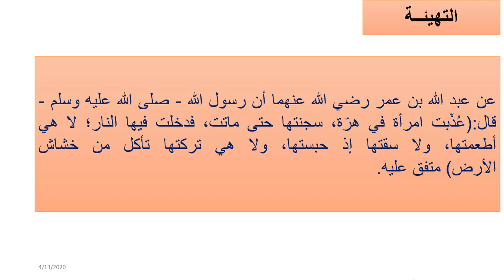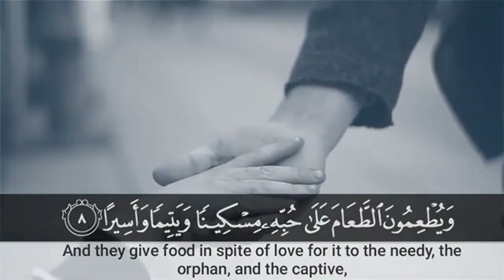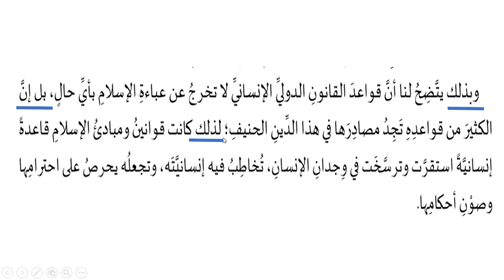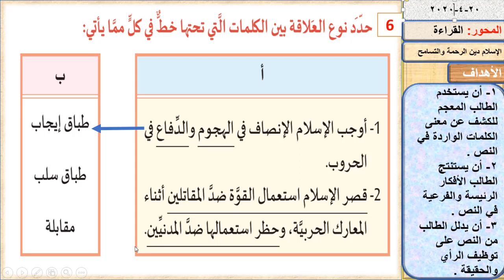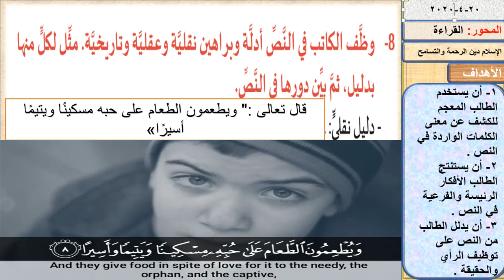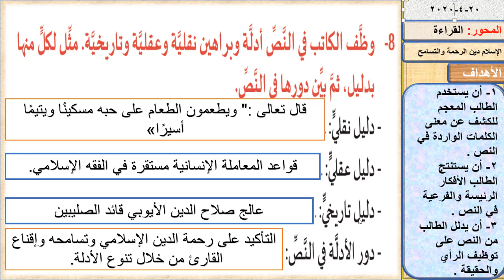اللغة العربية ثامن الإسلام دين الرحمة والتسامح 13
منهج قطر
مجمع الاندلس التعليمي